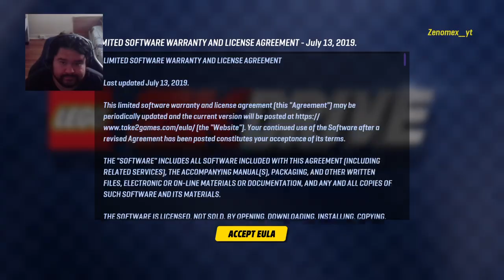Let's Race! (Lego 2KDrive)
🎃 Happy Halloween 🎃